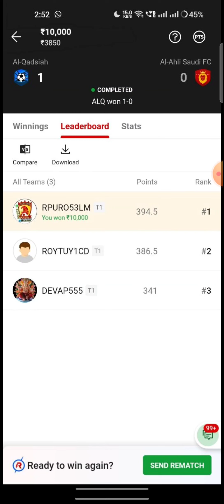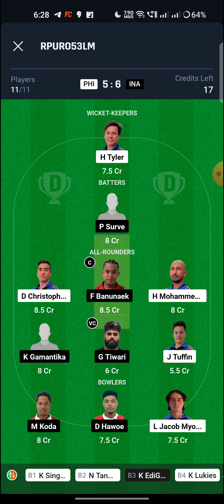PHI vs INA Match Dream11 Team | Match Preview, Prediction | Philippines vs Indonesia T20 match 🔥🔥